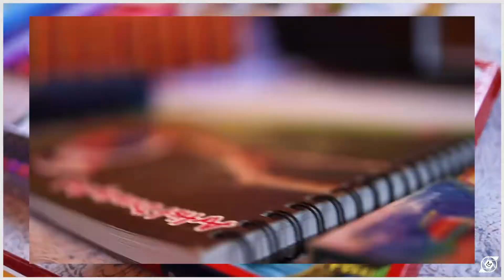The Art Project | Janhvi Bhalla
A lot of sections in this video are so peaceful I keep rewatching to feel that calming experience engulf all over hahaha, Working on this video was way too much fun ! My sister @janhvibhalla has an art page @theartprojectt and she keeps creating some insane stuff ! So I thought why not have some fun with all the supplies at home and experiment (creating content this way for her page too)

We filmed this over a span of 3 hours and I wanted to showcase within a minute all that she does ! Took me about 5 hours to get this entire video together I got carried away and had too much footage 🙈 but I made it happen hahaha this video is too cute !

Loved experimenting with masking and creating the grids within the edit that I did as well !

Love this song too !